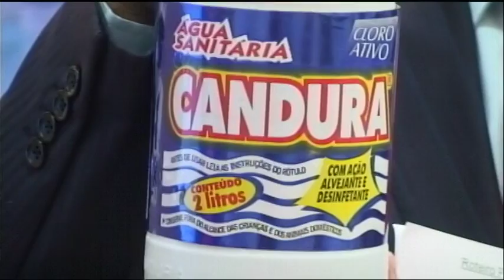Candura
14 apresentações diárias.

94 apresentações semanais

376 apresentações mensais